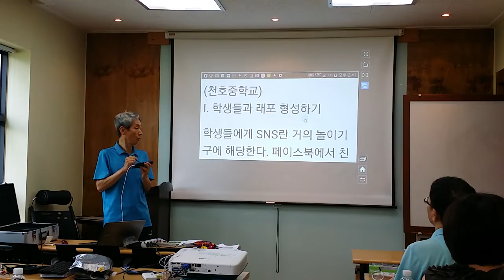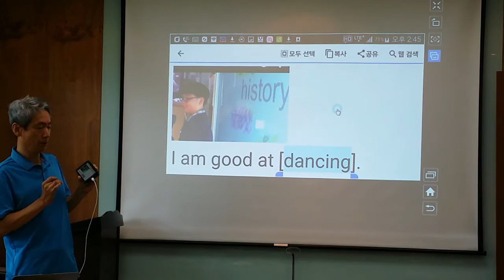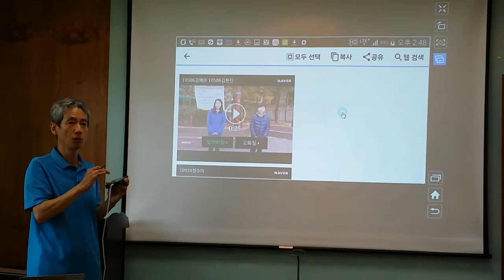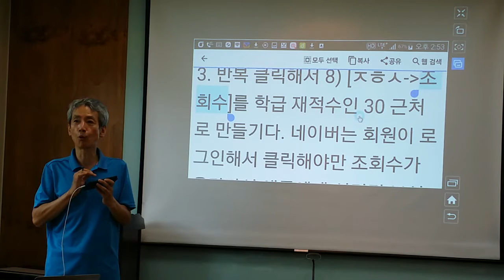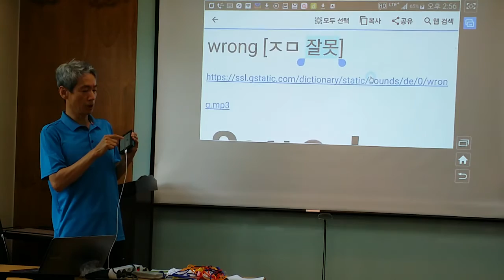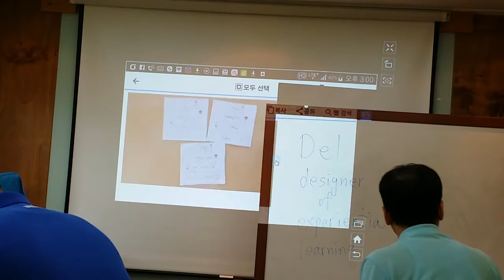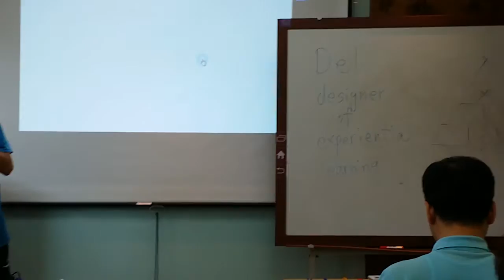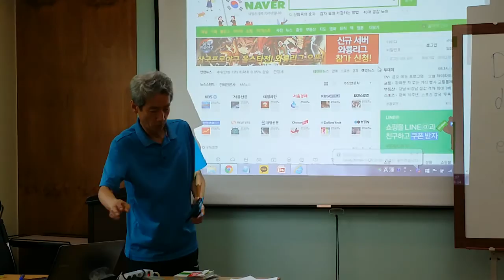SNS를 통한 학생과의 소통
슬로시티 조안에서 서울교육연구정보원 교사 학습동아리 "SNS를 통한 교육주체의 소통" 워크숍 발표 영상입니다.
천호중 영어교사 송형호